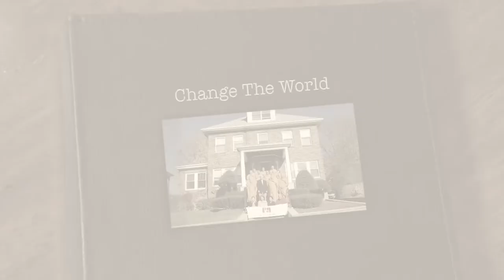History of Dhammakaya Meditation Center Boston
ประวัติศาสตร์การสร้างวัดพระธรรมกายบอสตัน